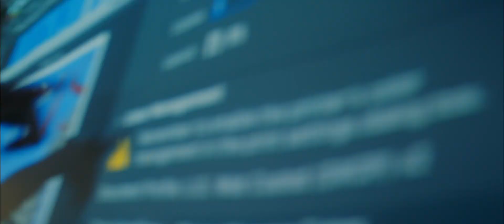Computer & Network Systems Administration at Thaddeus Stevens College of Technology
What does the Computer & Network Systems Administration program at Thaddeus Stevens College of Technology have to offer?

This program preview has your answer.

Find more info on our Computer & Network Systems Administration program's webpage